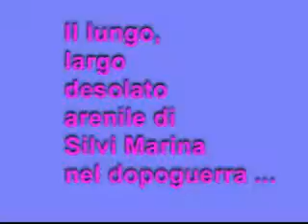UCRAINA E ROMA DUE SECOLI 9